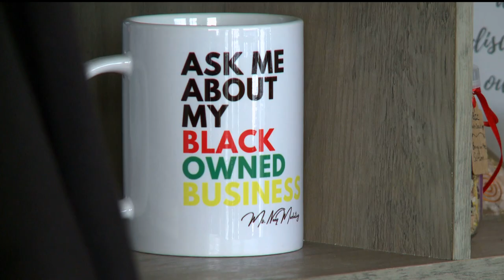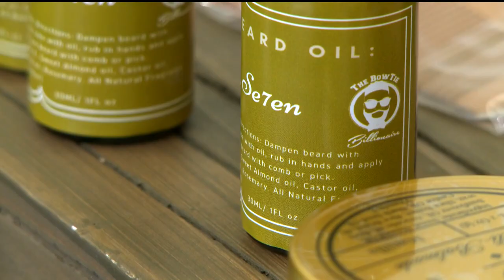North Minneapolis business wants your beard looking its best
Kenneth Scales started "The BowTie Billionaire" in 2016 after researching beard oils and not seeing anyone who looked like him in the advertisements.